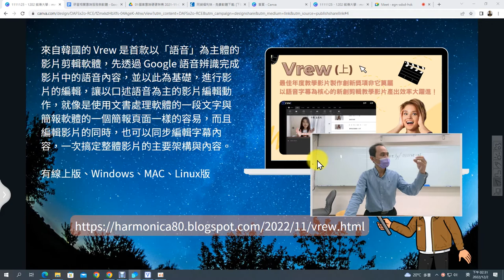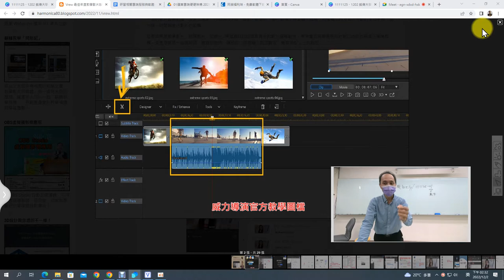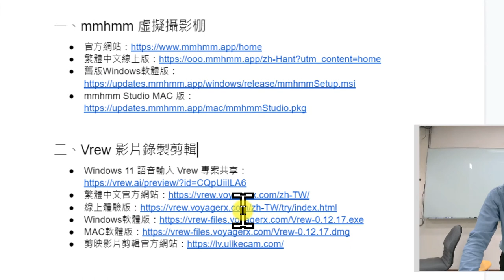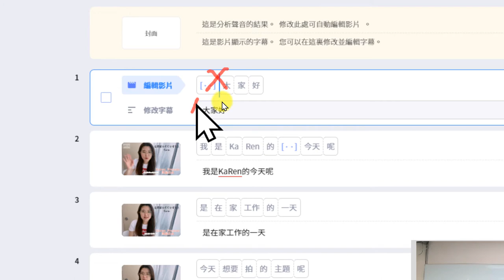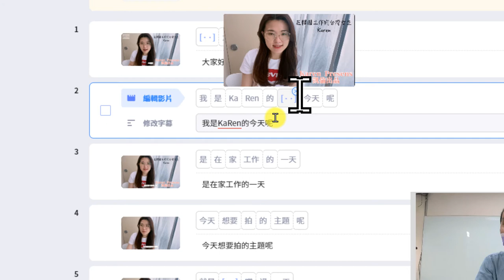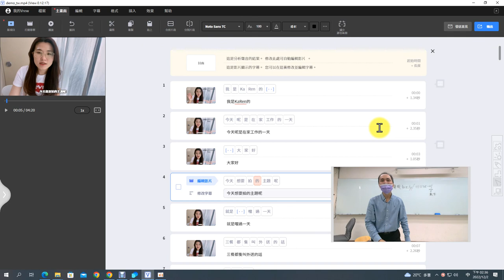07：Vrew字幕編輯介紹與基本剪輯的使用